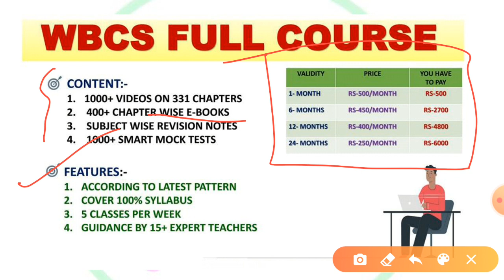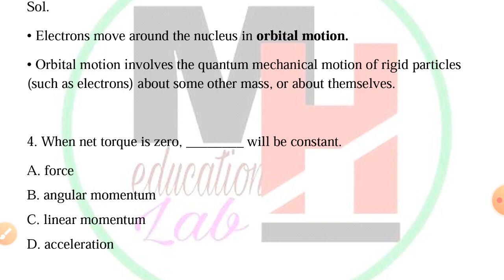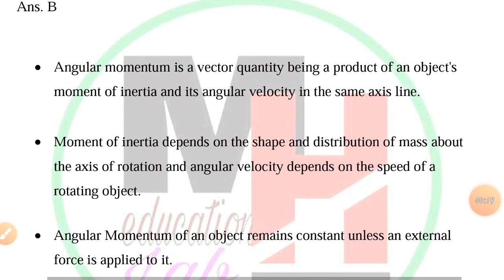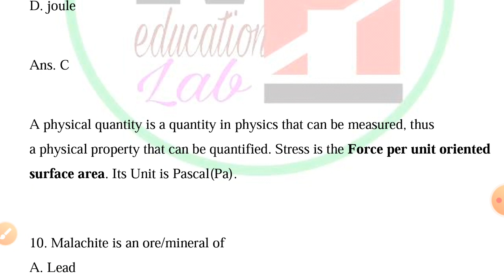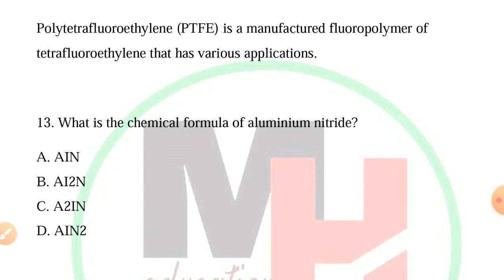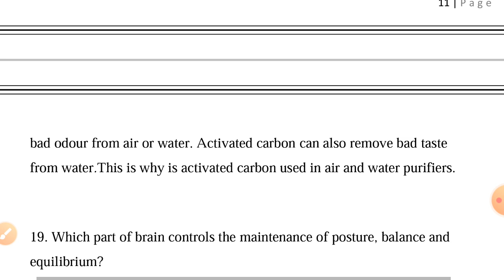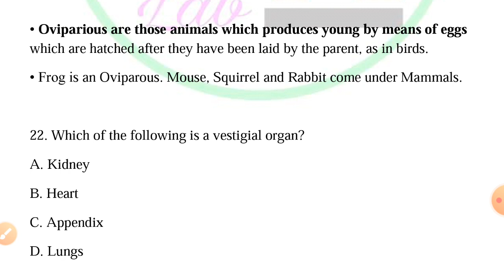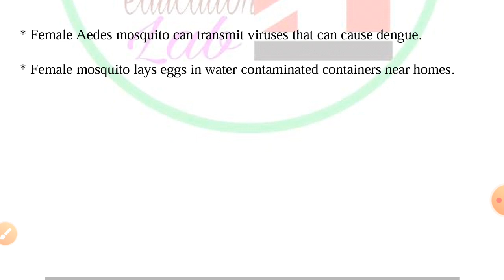GENERAL SCIENCE 1000 MCQ | PART 17 | FOR WBCS (Prelims+Main)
🔵আজই ডাউনলোড করুন  MH EDUCATION LAB  অ্যাপ
👉FOR-
1) WBCS FULL COURSE (1000+VIDEOS/MOCK,400+EBOOKS)
2) WBCS MEGA MOCK TEST COURSE (1000+MOCKS)
3) WBCS QUICK REVISION NOTES

♥️ WE COVER 22 SUBJECTS FOR WBCS PRELIMS AND MAIN👇👇👇👇👇
1.  OBJECTIVE ENGLISH
2.  GEOGRAPHY OF INDIA
3.  GEOGRAPHY OF WEST BENGAL
4.  PHYSICAL GEOGRAPHY
5.  ANCIENT HISTORY
6.  MEDIEVAL HISTORY
7.  INDIAN NATIONAL MOVEMENT
8.  POLITY OF INDIA
9.  INDIAN ECONOMY
10.  PHYSICS
11.  CHEMISTRY
12.  BIOLOGY
13.  MATHEMATICS
14.  GI/REASONING
15.  STATIC GK
16.  TECHNOLOGY
17.  ENVIRONMENT
18.  DESCRIPTIVE BENGALI
19.  DESCRIPTIVE ENGLISH
20.  CURRENT AFFAIRS
21.  OPTIONAL ANTHROPOLOGY
22.  OPTIONAL HISTORY

       1) WBCS PRELIMS EXAM
       2) WBCS MAIN EXAM
       3) PSC CLERKSHIP EXAM
       4) PSC MISCELLANEOUS
      5) ICDS SUPERVISOR EXAM
      6) FOOD SI EXAM
      7) RAIL EXAM
      8) WBP EXAM
      9) WB TET EXAM